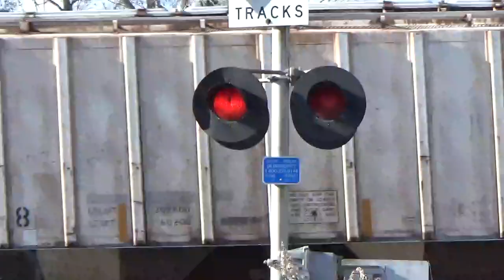CSX X606, Baldwin County Road 47, Perdido, AL 12-28-2021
2:05pm. After meeting Q601 at Hurricane, X606 continues north, crossing Baldwin County Road 47 at milepost 630.05 on the CSX M&M Subdivision. Crossing I.D. 351381J